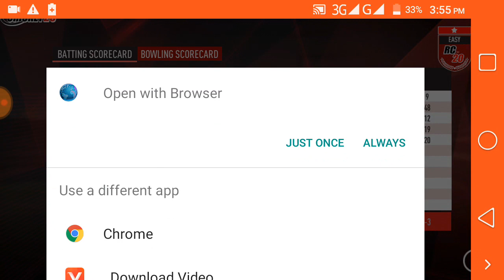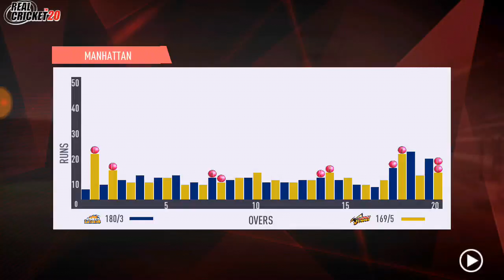Chennai Super Kings Vs Mumbai Indians Ipl Final Match Highlights 2015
Australia vs Sri Lanka Legends 6th T20 Match Highlights 2020

Gameplay Wcc2